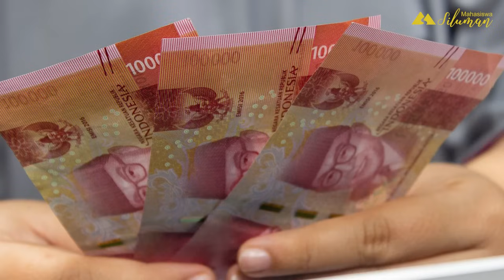Sensasinya Gokil! Kisah Riani Gadis 20 thn Kesucianya di Renggut Genderuwo Tapi Ujungnya Ketagihan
Kisah Riani Gadis 20 tahun yang kesucianya di renggut Genderuwo tapi ujungnya ketagihan, dan minta jatah setiap malam. Katanya si nikmatnya lebih dari manusia, tapi jangan dicoba ya, resikonya besar.!

Sumber : Ominul